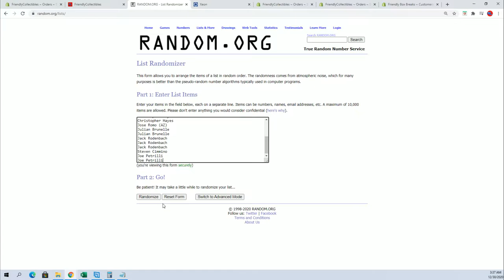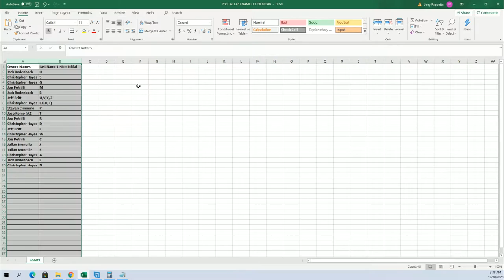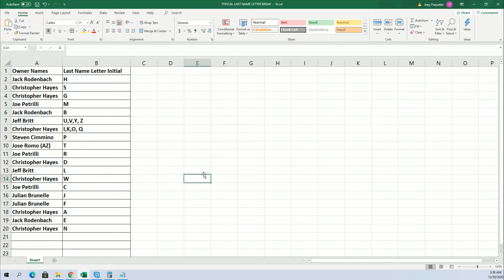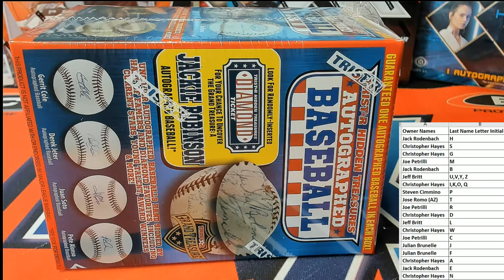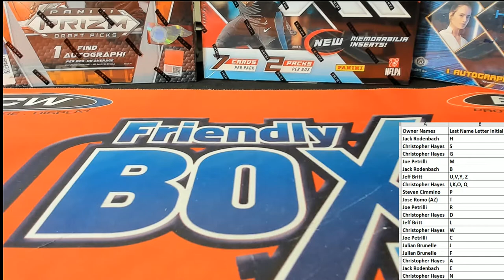2020 Tristar Hidden Treasures Series 11 Autograph Baseball ID 20SER11BB108